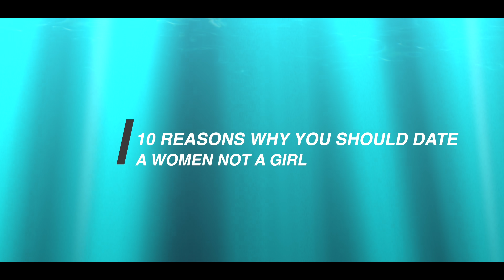10 Reasons Why You Should Be Dating Women Not Girls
Man Matters:-

2. Anti Dandruff Shampoo and Hair Strengthening Serum